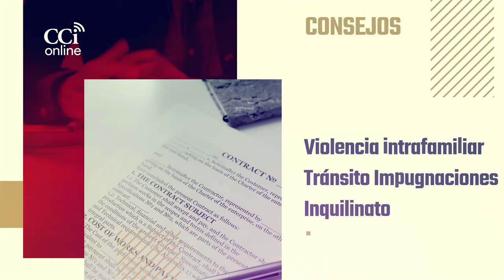Despido intempestivo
¿Qué debemos hacer si fuimos despedidos intempestivamente?